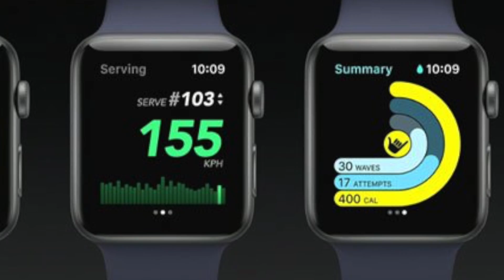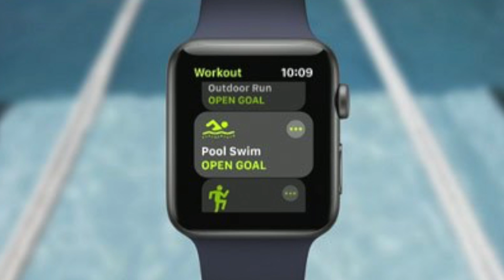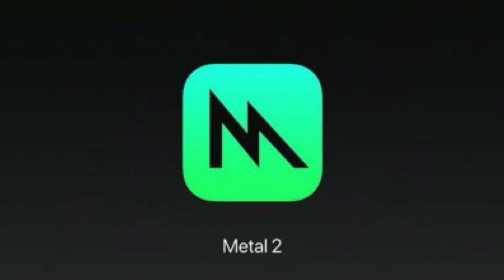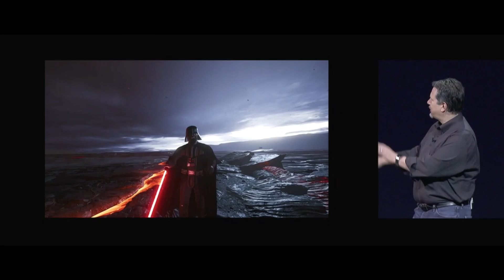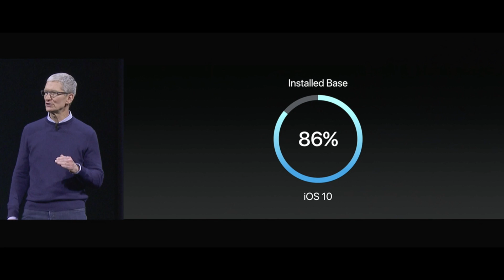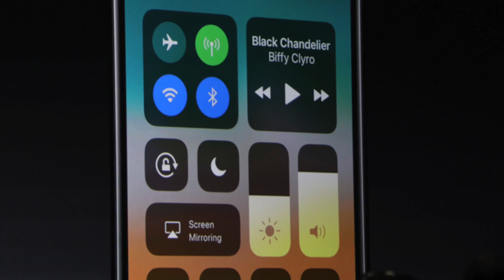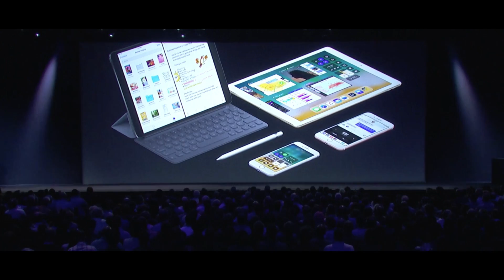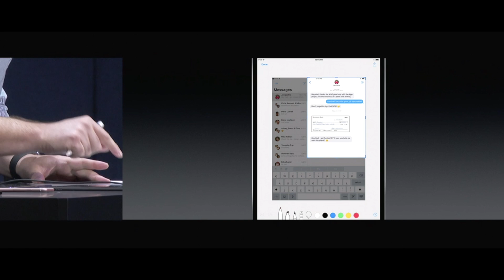NOVIDADES DA APPLE APRESENTADAS NA WWDC 2017! (iOS 11, WATCH OS 4, MAC OS HIGH SIERRA E HOMEPOD)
FRETE GRÁTIS PARA TODO BRASIL, OFERTAS ESPECIAIS, FILMES e SERIES A VONTADE e STREAMING DE MÚSICA por APENAS R$ 9,90 por mês e os primeiros 30 dias GRÁTIS pra testar! Siga no instagram:

Equipamento utilizado nesse vídeo:
Câmera: Lumix G7 + 20mm 1.7
Áudio: Røde VideoMic Go

Roteiro:
1) Tim cook inicia a apresentação dizendo que tem 6 anúncios a fazer:
O primeiro deles é sobre a Apple TV, agora a AmazonTV estará disponível na tvOS;

2) O segundo anúncio é sobre Apple Watch, a Apple começa a falar as novidades do novo WatchOS 4.

3) O terceiro anúncio é sobre Mac
Em 2017 a Apple promete melhorar ainda mais o sistema o deixando “perfeito”, o nome escolhido da próxima atualização é macOS High Sierra.

4) O 4˚ anuncio, finalmente, é sobre iOS!
Tim cook sobe ao palco e dá um tapa na cara do android falando um pouco sobre fragmentação dos sistemas. O iOS 10 já está em 86% de todos os dispositivos hoje em dia. Já a última versão do android só está em 7% dos dispositivos. Enfim...
O iOS 11 contará com as seguintes novidades:
- O aplicativo de mensagens agora tem histórico salvo pelo iCloud
- Apple pay também teve melhorias, como o pagamento entre pessoas, mas como esse recurso ainda não chegou ao Brasil. Não vou comentar muito sobre.
-  A Siri foi melhorada, e agora conta com a voz menos robótica e com suporte a tradução. Uma novidade bem interessante. Tô ansioso pra testar. Nesse momento, a novidade serve apenas para 5 línguas. Do inglês para chinês, francês, italiano, espanhol e xxxx.
Ela também está mais inteligente e entende mais o contexto. Cada vez mais a assistente melhora e quem ganha somos nós.
- O aplicativo de câmera também teve novidades. Os vídeos serão codificados em HEVC em vez de H264. Isto significa mais compressão e com a mesma qualidade de imagem. As fotos também mudaram de JPEG para HEIF. Ou seja… fotos e vídeos mais leves e consequentemente, mais espaço livre no seu dispositivo.
- O aplicativo de fotos foi melhorado e contém recursos nativos de transformar uma livePhoto em ‘photo em loop’ ou em uma espécie de ‘boomerang’. Tudo isso nativo.
- A central de controle foi redesenhada e está tudo concentrado em uma página só. Eu achei bizarro;
- As notificações não ficarão mais acumuladas na tela bloqueadas. Apenas as mais recentes irão aparecer;
- O aplicativo de mapas foi melhorado e agora conta com uma navegação melhor e também melhorias internas, como em shoppings por exemplo. Mas esse é um recurso apenas para os Estados Unidos, por enquanto;
- O apple car agora ganha o modo não perturbe enquanto você estiver dirigindo;
- O aplicativo HomeKit também receberá melhorias internas;
- O apple music também recebeu novidades. Como poder ver o que seus amigos estão ouvindo, coisa que já existe há muito tempo no spotify. E a nike já está criando playlists para você se exercitar. Novidades bem fracas, pois é.
- Então eles começam a falar da App Store, mencionaram alguns dados, que já pagaram mais de 70 bilhões de dólares aos desenvolvedores e etc… Mas o que temos de novo é uma loja de aplicativos também re-desenhada.
— A primeira aba é a Hoje, mostrando tudo que tem de novo na App Store;
— A segunda aba é dedicada aos jogos;
— A terceira aba a Apps, que mostra aplicativos em geral, como nós já estamos acostumados a ver
— A quarta é de atualização
— E a quinta e última aba serve para pesquisar por algum aplicativo.
- A grande novidade do iOS 11 é sobre a Realidade Virtual.
Há uma nova tecnologia chamada ARKit para desenvolvedores poderem trabalhar. Eles fizeram uma demonstração de como funcionaria esse recurso. O exemplo foi adicionar objetos 3D sobre superfícies utilizando a câmera do iPhone.

5) A quinta novidade é sobre o iPad.
Confirmando rumores, o novo iPad Pro conta com tela de 10,5 polegadas (20% maior e bordas reduzidas em quase 40%).
Novos iPads terão chips A10X Fusion, de 6 núcleos. E também uma GPU de 12 núcleos. Isso resulta em30% mais performance de CPU e de 40% em gráficos.

6) A 6a e última novidade é sobre música
A apple parece querer reinventar a música em casa com o HomePod. Este aparelho é uma espécie de caixa de som em forma de cilindro que tem uma tecnologia capaz de distribuir o som num ângulo de 360 graus.
Capaz de reproduzir música com qualidade e sem distorção, o HomePod tem um chip A8, que já está presente no iPhone 6 e 6 plus.